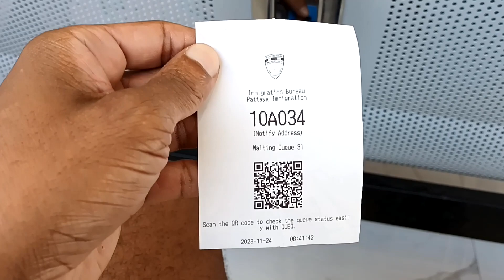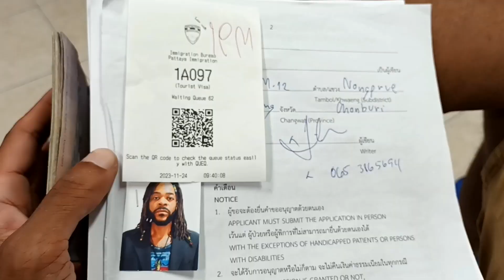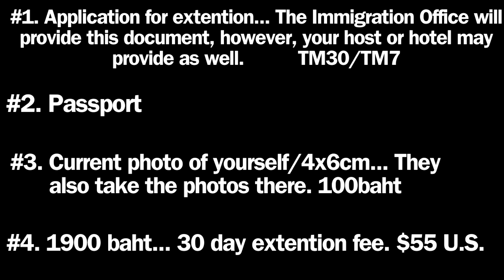CHONBURI Immigration: Visa Extension (What you need to know)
On this episdoe of Rocko's Travel Life, I'll be showing you guys everything you need in order to get your visa extended here in Pattaya, Thailand, and hopefully as quickly and painless as possible. Attempting to extend your visa can be somewhat bothersome here in Pattaya because of all the traffic but they have made great improvements to the process and it has helped tremendously with getting people in and out in a timely mannner because at first, it was horrible! Now, just make sure to bring the few documents you need and it should be a relative piece of cake. Chonburi is the location of the Immigration here in Pattaya, it's easy to find so you shouldn't have any problems locating it, and if I'm not mistaken, it's the only one in Pattaya anyways.

T-shirts, stickers, coffee mugs, and early access to my content, as well as unseen footage and more!